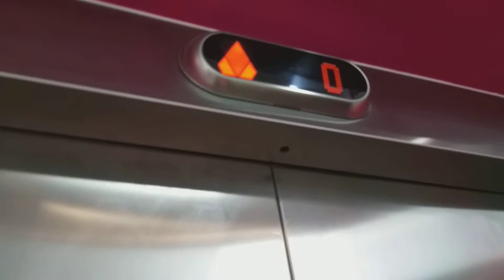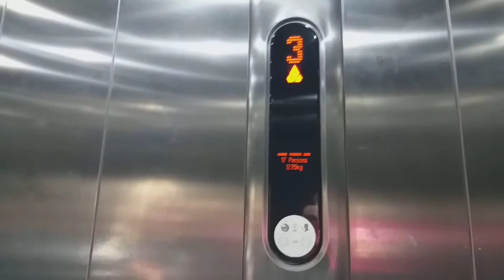Going Up On The Kone Ecodisc Lift At The Centre Feltham